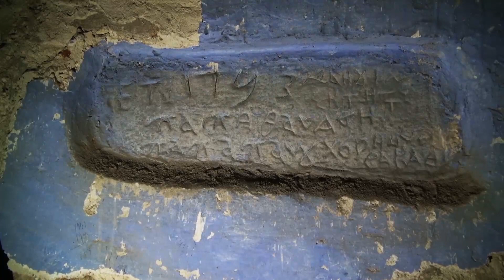The Monastery of Mesopotam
The Monastery of Mesopotam rises in the eastern Phoenice. Near the town, on the eastern side, is the monastery of St. Nicholas, whose church and a belfry segment have survived from the past to this day. According to Mistaqidhi, the monastery was founded in the year 306 AD by Constantine the Great. Then it was reconstructed in 1043 by Konstantin the Gladiator. This monastery is known for its unique architecture. The main temple is divided into two parts and is covered with four domes, which are based on the internal walls and on a central pillar. The narthex, which is covered by three semi-circular domes, is separate from the main temple. The building’s foundation layers are built with carved stones which were taken from ancient Phoenice. In this monastery lived for a period of time the holy monk Nifon, originally from Lukova. The monastery Day is celebrated on May, 20th.